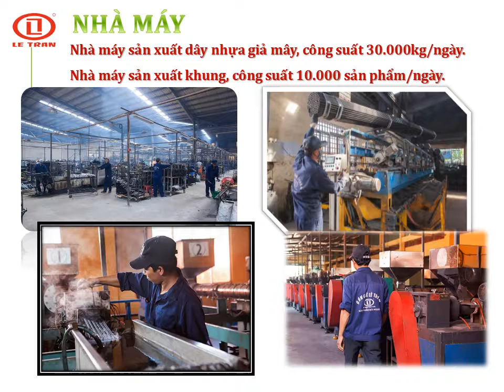Cấu tạo sàn gỗ nhựa Lê Trần Furniture